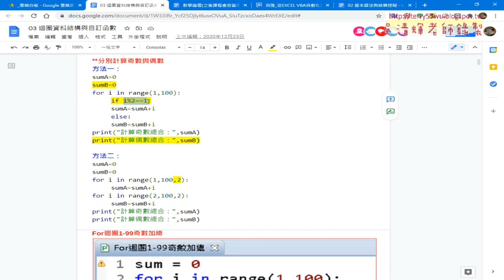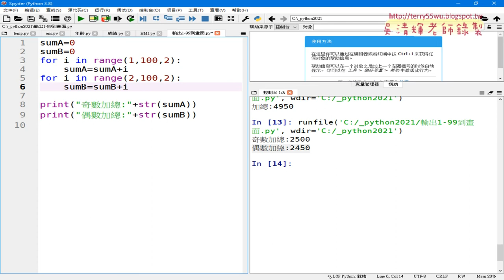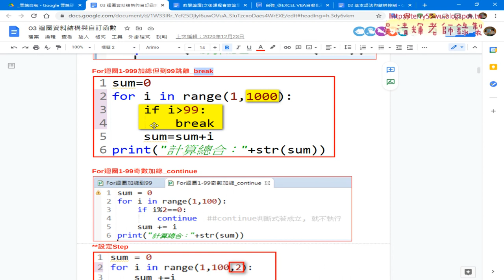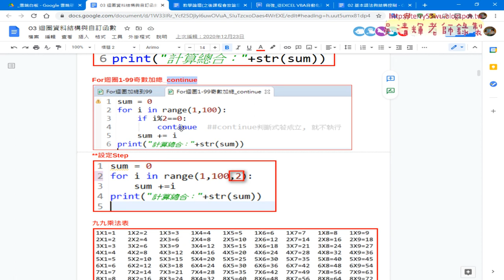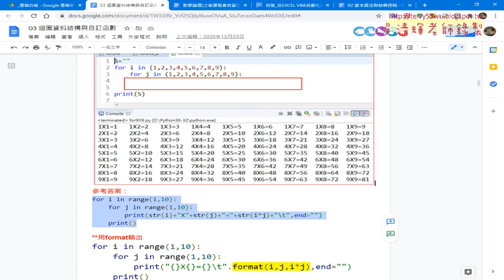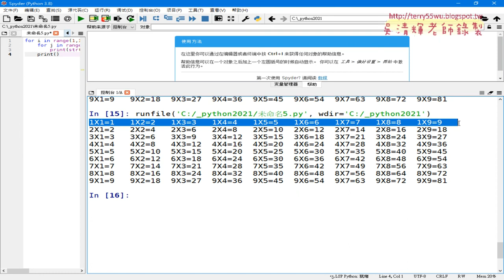09 For迴圈用step與brake與九九乘法表